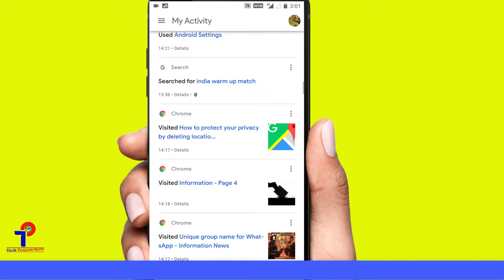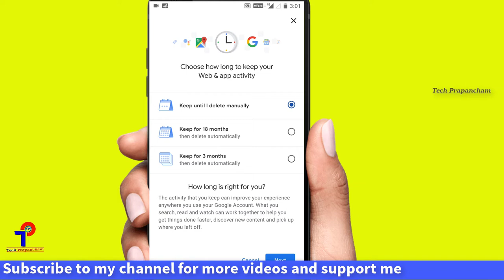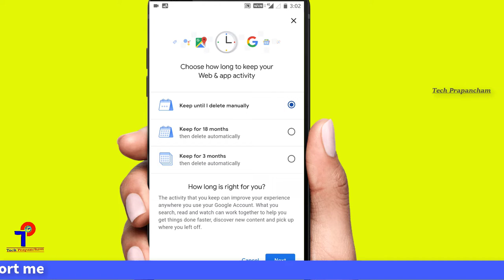How To Protect Your Privacy By Deleting Location Data On Google || In Telugu || Tech Prapancham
Hey Guys,
In this video I'll explain you How To Protect Your Privacy By Deleting Location Data On Google. So you want to stop Google spying on you